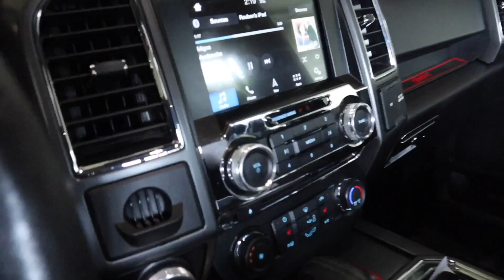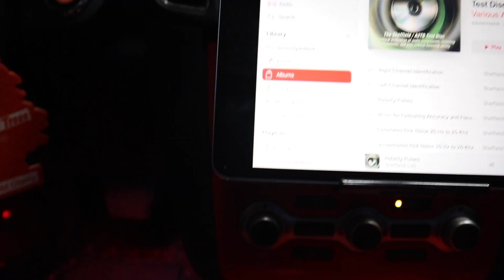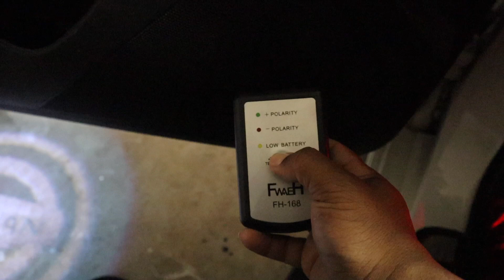How to check speaker polarity | Nxt level tv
This my video on how to quickly check if your speakers are working and are in phase.